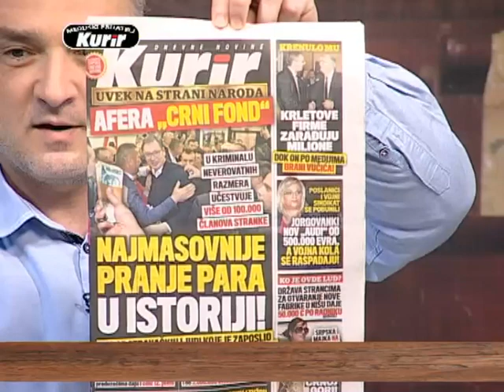EMISIJA UZ JUTARNJU KAFU SA KURIROM 24.07.2017. ALEKSANDAR POPOVIĆ